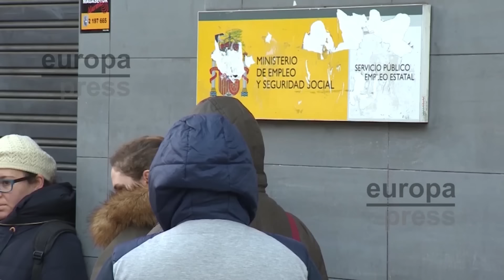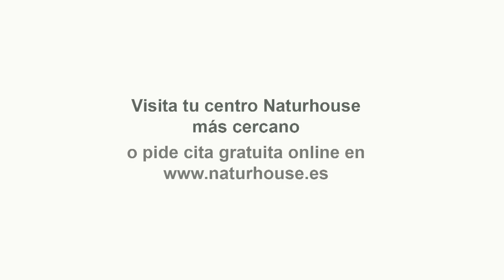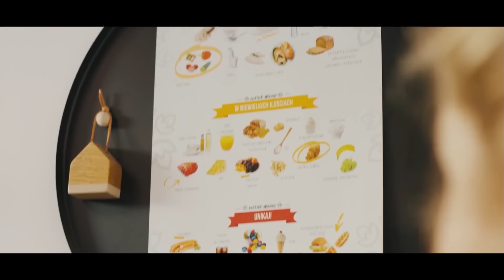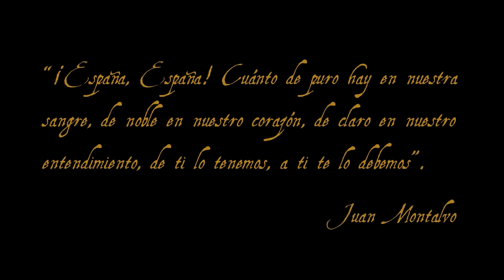Sánchez, atenazado: si destituye a Irene Montero se queda sin Gobierno ni Presupuestos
Hoy en Los Intocables hablaremos de como la seguridad social se pone en pie contra Escrivá y de como la “ley del si es si” sigue haciendo estragos pero no vemos a Sánchez hace nada al respecto. Para tratar estos temas contaremos con Juan de Dios Dávila, Alberto Sotillos, Almudena Negro y Juan Arza además de contar con el economista Daniel Lacalle y la periodista Teresa Gómez.